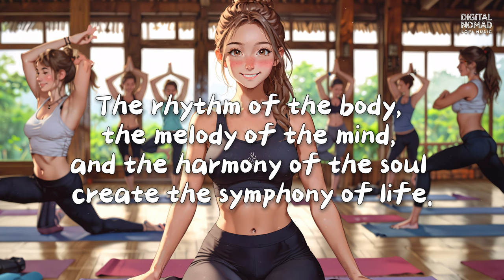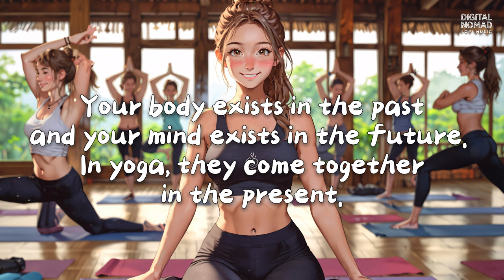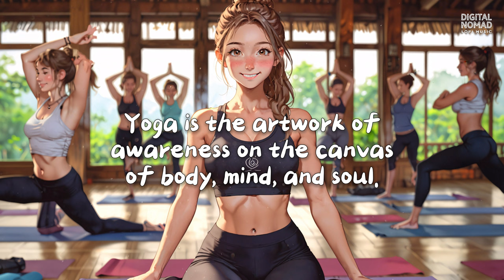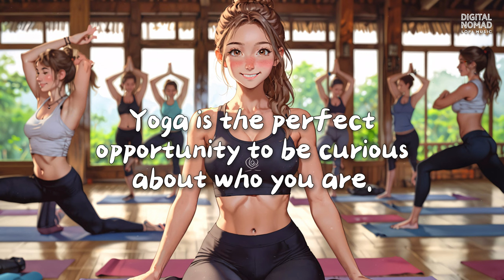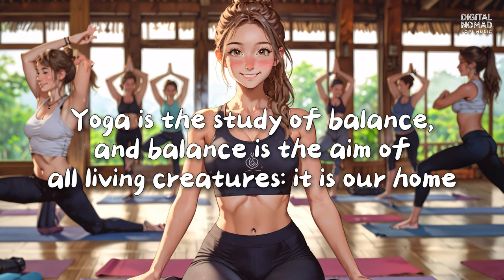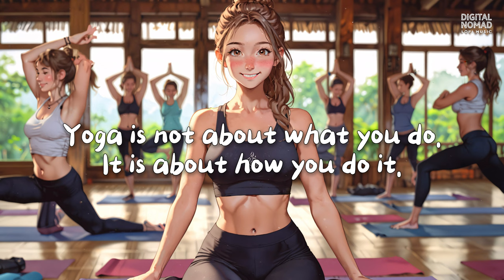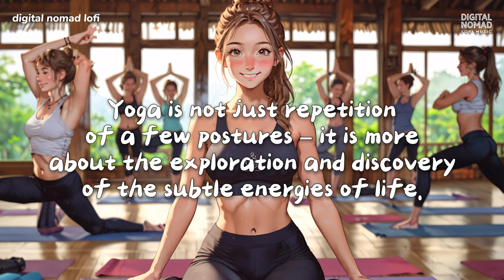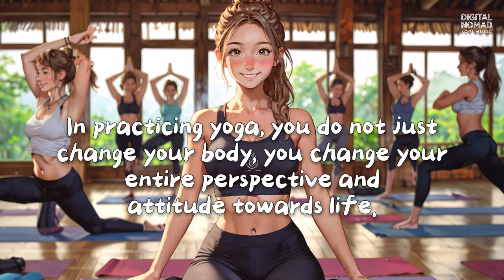YOGA LOFI BEATS🧘Exercise and Relaxation🎧Digital Nomad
We created this modern yoga music to assist you release all of the stress in your body when you practice yoga or simply stretch and exercise. We also put popular yoga-inspired quotes between the music to help you focus.  Let it flow with this cheerful yoga music and become a better version of yourself.

We hope our music can let you stay positive in your life.
Relieve any negative thoughts and relax to stay creative!

Looking for some music to put you in a better mood while working or playing?  Clear your mind and start working or playing. This lo-fi music playlist is ideal for relaxing to relieve stress. Tune in and let your stress melt away!

00:00:00 | 1. Belo Horizonte - DLJ, Pastel, Bastien Brison
02:20 | 2. Blue Hawaii - affogato.wav, Olivo, poolhouse
04:30 | 3. Costa Rica Sunset - Screen Jazzmaster, Viktor Minsky
06:52 | 4. Crayon - Goson, So.Lo
09:37 | 5. Idyllic Delight - Odd Panda, Hikari
11:44 | 6. Island Bossa - Casiio, No Spirit, twofiveone
13:40 | 7. One Night In Lisbon - j'san
16:04 | 8. Picnic In The Park - Laffey, azayaka
18:09 | 9. Pôr Do Sol Vermelho - So.Lo, Phlocalyst, Dosi
21:09 | 10. Summer Paradise - sftspkn, Brxvs
23:09 | 11. Sunset In Oslo-  fnonose, Elias Narendran
25:41 | 12. Sweet Breeze - Aiguille, Tah.
28:18 | 13. Take A Break - Just Steezy Things, Tibeauthetraveler

👨‍💻Digital nomads flock to Ubud for its perfect blend of serene landscapes and vibrant coworking spaces. This Bali gem is renowned for its world-class Yoga classes, offering an ideal retreat for those seeking to balance work and wellness. Yoga studios in Ubud provide a tranquil environment, guided by experienced instructors, making every session rejuvenating.

4. Intuitive Flow Yoga Studio
5. Ubud Pilates and Yoga

Join Digital Nomad Lofi on a journey of serenity and inspiration.
Immerse yourself in the calming beats and nomadic vibes that have been carefully selected to enhance your remote work, study sessions, or leisure moments.